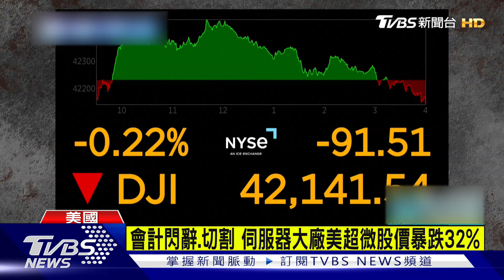會計閃辭.切割 伺服器大廠美超微股價暴跌32%｜TVBS新聞